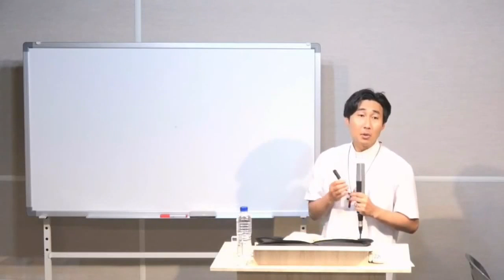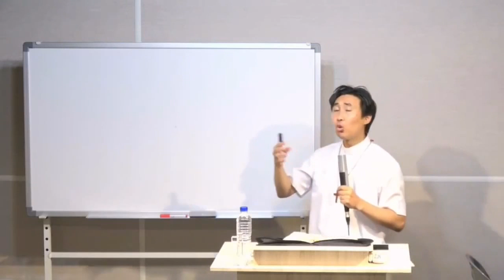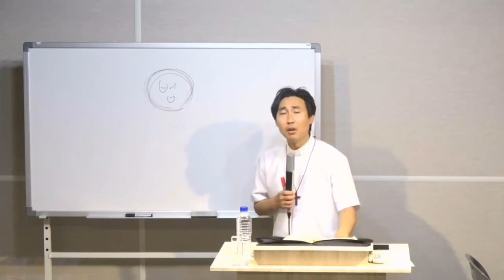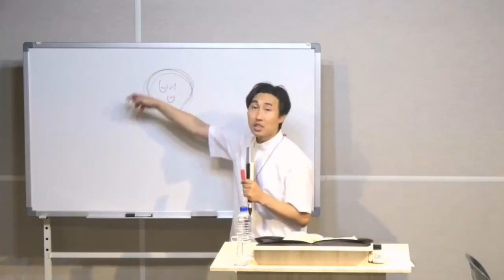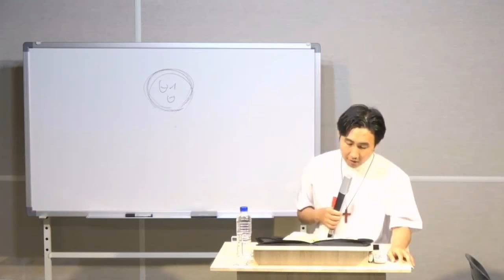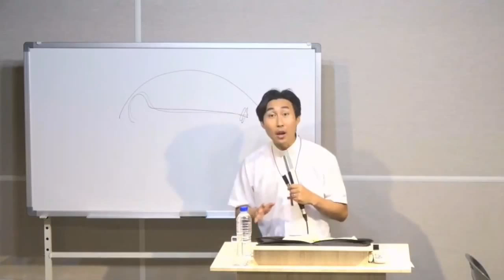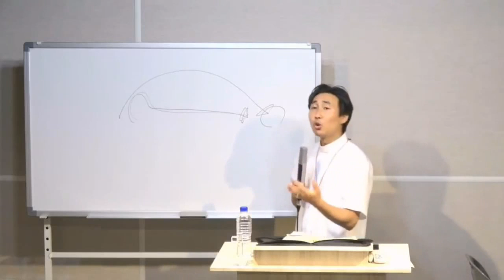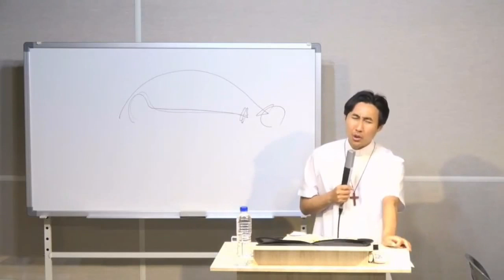[에스더서 요약] 결국 자기가 세운 나무에 죽는 하만 / 큰빛복음교회, Samuel Kim